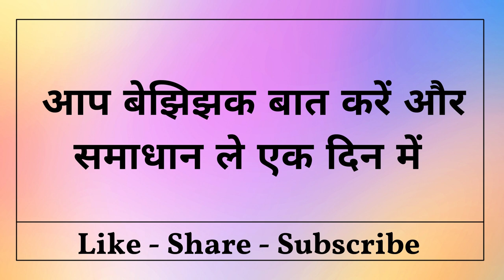अभी चैनल बंद होगा अगर यह बोलते ही प्यार का फ़ोन नहीं आया तो